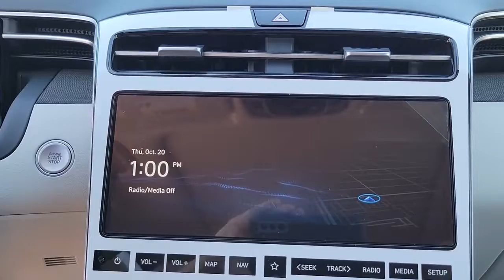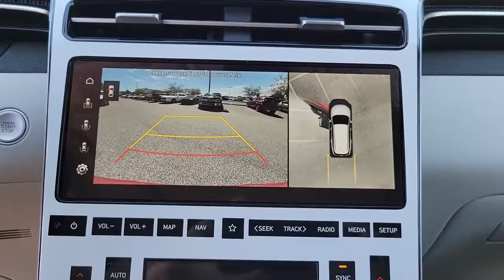2023 Hyundai Tucson St. Petersburg, Tampa, Clearwater, Palm Harbor, Largo, FL 722897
Calypso Red New 2023 Hyundai Tucson Limited available in St. Petersburg, Florida at Crown Hyundai. Servicing the Tampa, Clearwater, Palm Harbor, Largo, FL area.

Crown Hyundai
5301 34th St. N.

26/33 City/Highway MPGbrbrbrAll prices plus sales tax tag and titling and dealer service fee of $999.00 which represents cost and profits to the selling dealer for items such as cleaning inspecting adjusting new vehicles and preparing documents related to the sale.